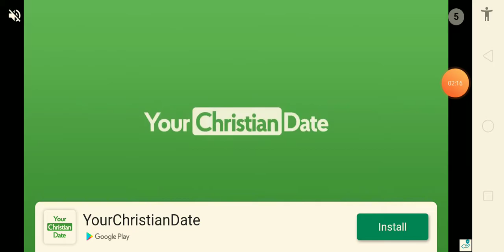طبخ ألعاب شواء مطعم 🐇 حمى الأسرة. Cooking Family Cooking Restaurant grill Game Crossed Leve.17--21)